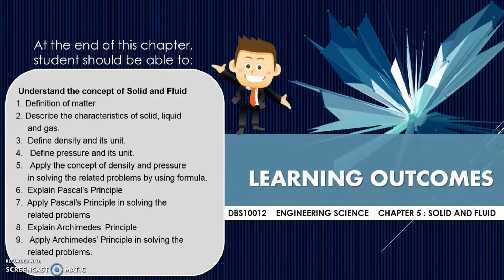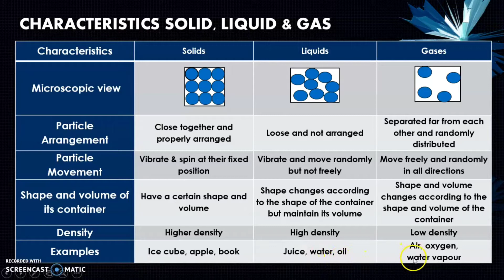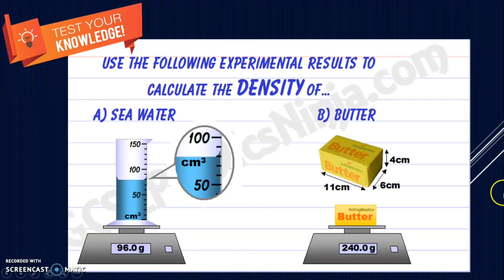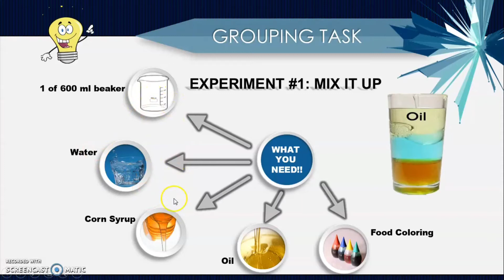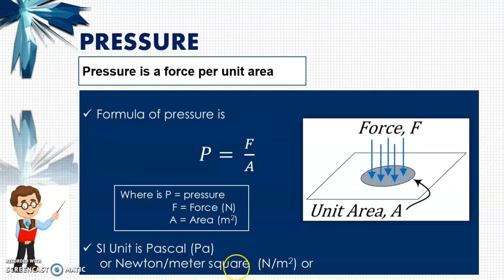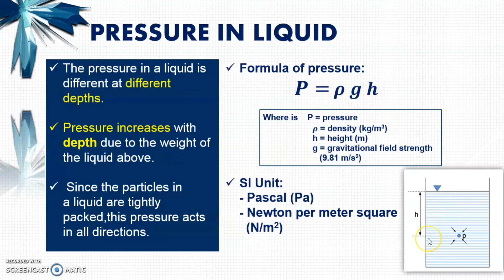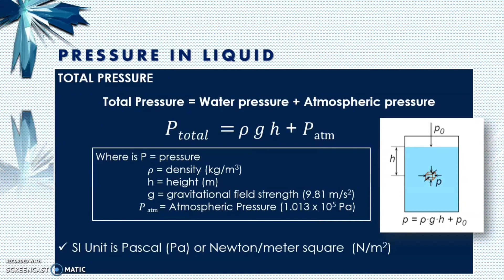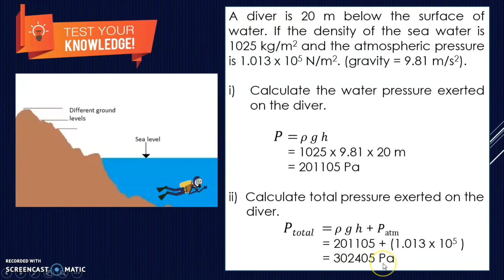DBS10012 ENGINEERING SCIENCE | CHAPTER 5 :SOLID AND FLUID | KULIAH WEEK 7 / 1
Assalammualaikum dan salam sejahtera kelas,
Minggu ini kita akan masuk chapter 5, iaitu Solid and fluid. Mohon pelajar tonton video yang telah disediakan dan rujuk bersama dengan buku modul yang telah pelajar beli.

Terima kasih.